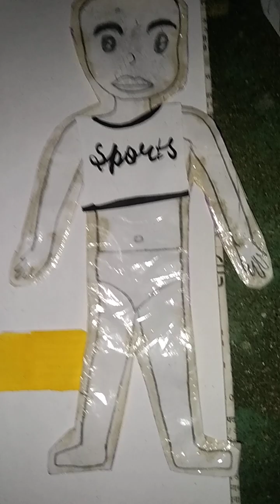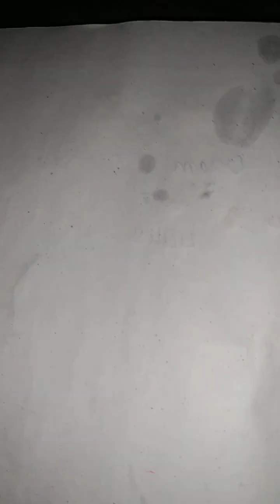Making ready to the girl for party 🥳🥳🥳🎉🎉🎉🎉🥳🥳🥳🥳BTS girl